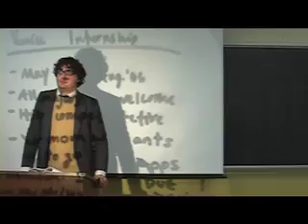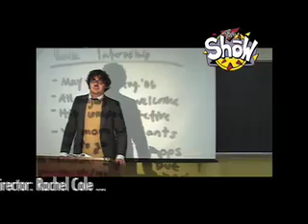The ShoW 59